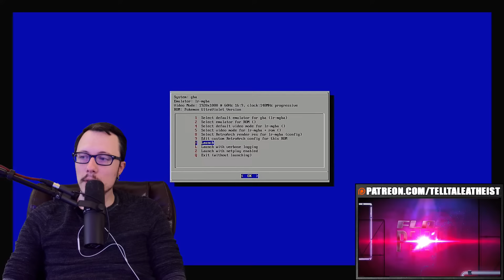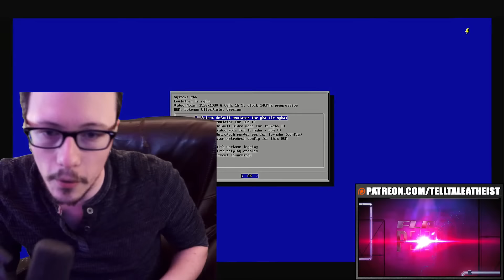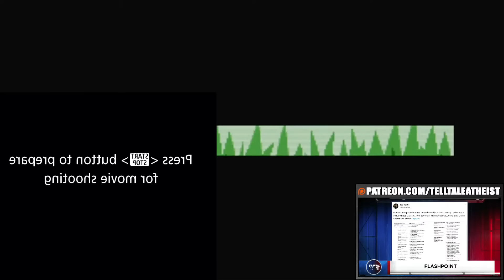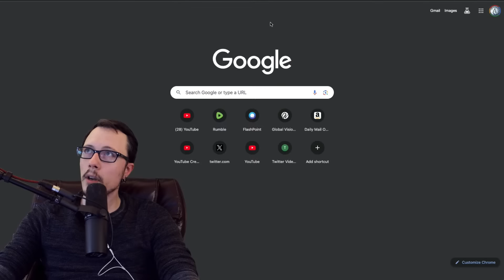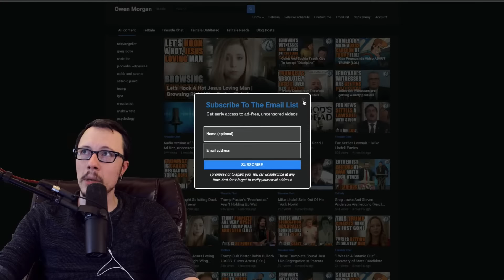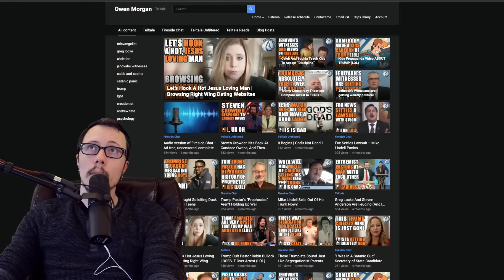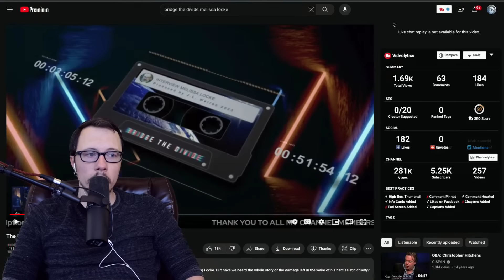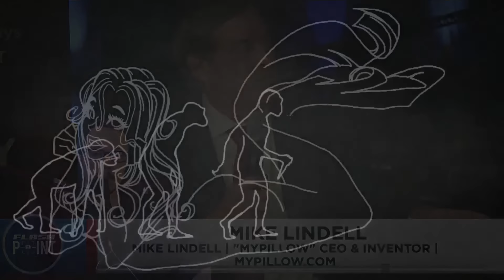Mike Lindell Invents NEW DEVICE To Stop Election Fraud? LOL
donald trump is facing his fourth indictment. he's been charged in fulton county, georgia, under the RICO act for his attempt to pressure brad raffensburger to change the election results for him. This comes after another indictment 2 weeks prior by federal special prosecutor jack smith for his attempt to overturn the election through fake electors. The second indictment was for taking classified documents out of a secure bunker, called a SCIF, and the first indictment was for falsifying business records to pay hush money to stormy daniels.

Trump supporters are NOT happy right now. let's watch their reaction and talk about the indictments.

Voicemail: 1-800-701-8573